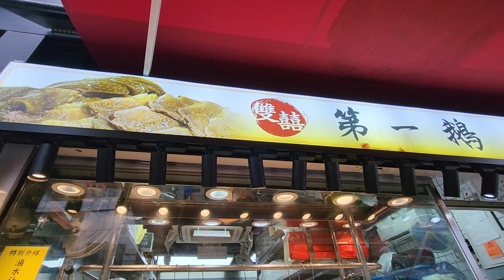Master skills chop#MarinatedGoose slices#breast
2個師傅刀工細膩，高手起鵝片，雙喜第一#滷水鵝，軟滑#豬手，爽脆#豬耳 鵝腎 香港美食 旅游 通關 香港美食攻略 自由 探店 Master skills chop MarinatedGoose slices#breast

好刀工起鵝片，雙喜第一#滷水鵝，軟滑#豬手，爽脆#豬耳 鵝腎 香港美食 旅游 通關 香港美食攻略 自由 探店 Super Master skills，slices Marinated Goose breast

好刀工，雙喜第一#滷水鵝，爽脆#豬耳 鵝腎 入味 鵝掌翼 軟滑#豬手 香港美食 旅游 通關 香港美食攻略 自由 探店 StreetFood MarinatedGoose，Super Master

雙喜第一鵝，超級好刀工，肥美入味#滷水鵝，爽脆#豬耳，鵝腎 鵝掌翼 軟滑#豬手 香港美食 旅游 通關 香港美食攻略 自由 Super Master skills

超級好刀工，肥美入味 雙喜第一#滷水鵝，爽脆#豬耳，鵝腎 鵝掌翼 軟滑#豬手 香港美食 旅游 通關 香港美食攻略 自由 MarinatedGoose Super Master skills

超級好刀工，肥美入味#滷水鵝 爽脆入味#豬耳 鵝腎 鵝掌翼 軟滑#豬手 鵝紅 新鮮#滷水豬舌，香港美食 旅游 長發滷味大王 通關 香港美食攻略 自由行Master chop skills

皮光肉滑肥美#滷水鵝，味道濃鬱，入味#豬大腸 鵝掌翼 鵝腎 爽脆入味#豬耳 佐敦 上海街 香港美食 長發滷味大王 旅游 Super Yummy#MarinatedGoose Duck，Juicy#chicken

私人感情，肥美#滷水鵝#滷水鴨 入味#豬大腸 鵝掌翼 鵝腎 爽脆入味#豬耳 佐敦 上海街 香港美食 長發滷味大王 旅游 Goose Master#MarinatedGoose Duck，Juicy#chicken

上海街快刀，砰砰砰聲，肥美#滷水鵝 鵝掌翼 滷水鴨 入味#豬大腸 鵝腎 爽脆入味#豬耳 佐敦 上海街 香港美食 長發滷味大王 旅游 Goose Master chop MarinatedGoose Duck，Juicy#chicken

對你好啲，入味嫩滑#滷水日本豬手，爽脆#豬耳 滷水鴨 肥美#滷水鵝 佐敦 上海街 香港美食 長發滷味大王 五一旅游 高鐵美食 西九龍Yummy PorkTrotter StreetFood MarinatedGoose Duck，Juicy#chicken

高手在民間，肥美#滷水鵝 鵝掌翼 滷水鴨 入味#豬大腸 鵝腎 爽脆入味#豬耳 佐敦 上海街 香港美食 長發滷味大王 旅游Chop MarinatedGoose Duck，Juicy#chicken

高手在民間，爆汁粉嫩獅頭#鵝肝，肥美#滷水鵝 鵝掌翼 滷水鴨 入味#豬大腸 鵝腎 爽脆入味#豬耳 佐敦 上海街 香港美食 長發滷味大王 旅游 Super Creamy#GooseLiver MarinatedGoose Duck，Juicy#chicken

標準身材#清遠鷄，爽脆入味#豬耳 滷水鵝 鵝腎 鵝掌翼 粉嫩#鵝肝 軟滑#豬手 香港美食 旅游 長發滷味大王 香港美食攻略 自由行 Chopping Chicken，Yummy#PigEars

高手在民間 快切#豬耳 鵝腎 豬手 鵝掌翼 香港美食 旅游 粉嫩獅頭#鵝肝 長發滷味大王 通關 香港美食攻略 自由行 Master Chop

高手在民間 粉嫩獅頭#鵝肝 豬耳 鵝頭頸 鵝腎 豬手 鵝掌翼 香港美食 旅游 長發滷味大王 通關 香港美食攻略 自由行 Master Chop

畢業喇！教材級斬滷水鵝，超好刀工，爆汁#滷水鵝，肥美鵝髀，鵝胸起片 鵝掌翼 豬耳 鵝腎 滷水鴨 佐敦 上海街 香港美食 長發滷味大王 天下第一鵝 Master Cut Yum Marinated Goose Leg，Goose Breast， Pig Ears Duck Egg intestines#HongkongStreetFood

快狠準！又黎拔性感毛，砰砰聲！斬肥美#滷水鵝，爽脆#滷水豬耳，彈牙鵝腎 香港美食 長發滷味大王 天下第一鵝 佐敦 上海街 Master Skills,Chop Marinated Goose ASMR，Slice Goose Breast Liver，Pig Ear intestines Trotter

端午節快樂！斬一隻肥美#滷水鵝，精湛刀工，快狠准，味道一流，一地口水，滷水鵝肝
Dragon Boat Festival，Master Cut Performance MarinatedGoose, Slice Goose Breast, Debone Goose Leg,HongKongStreetFood

味濃豐腴，質感細滑綿密，入口即溶，老師傅高度推介,巨大法式#鵝肝切割技能#香港美食#長發滷味大王#滷水鵝#Cut Giant French Goose Liver,Oil,HongKongFood Marinated Goose

長發滷味大王(天下第一鵝) No. One Goose
G/F, 127 ShangHaiStreet, Jordan, Kowloon HongKong.